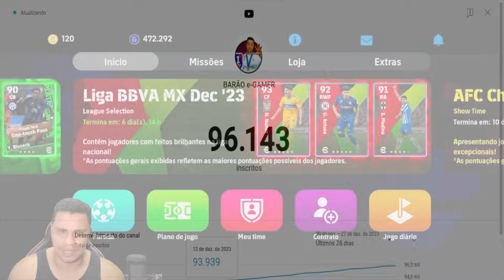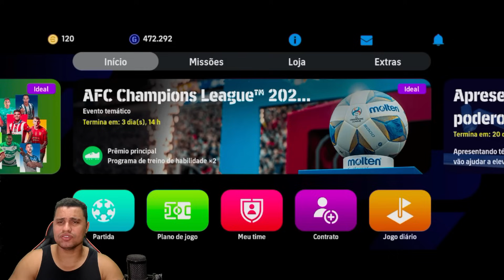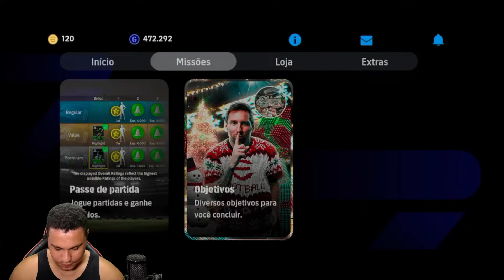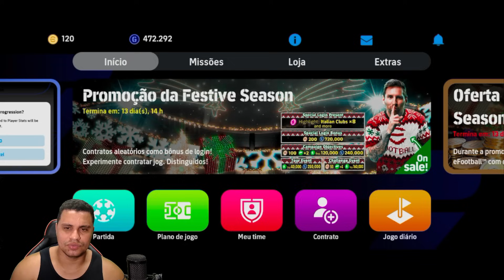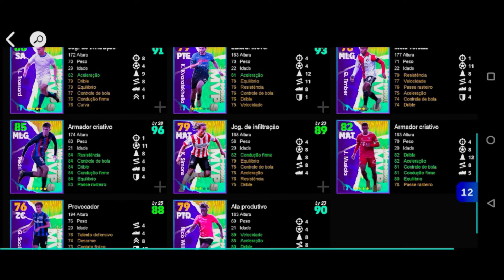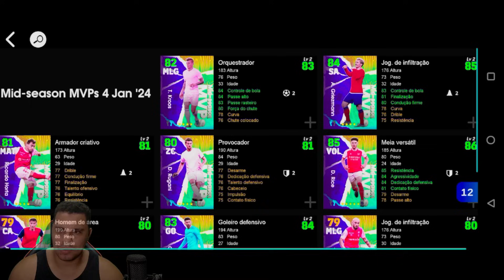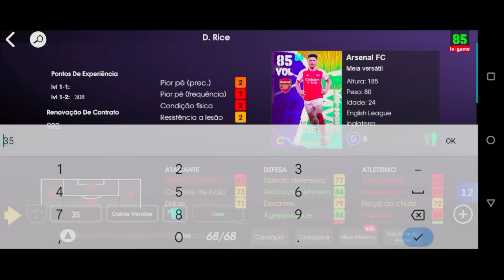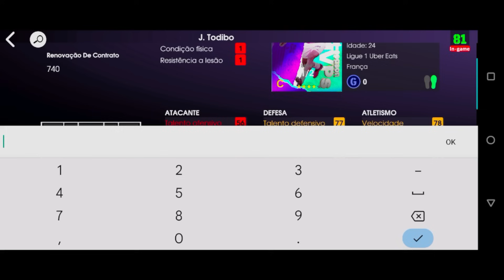Os Novos Contratos Selecionados do eFootball 2024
Os novos contratos selecionados do eFootball 2024 estão chegando, mano. Hoje vamos falar sobre quais serão os jogadores, os possíveis jogadores que chegarão nesta quinta-feira como os novos jogadores dos contratos selecionados. Muitos desses jogadores você pode conseguir de graça, rapaziada. Mano, dêem uma moral imensa, vocês vão fortalecer o canal aqui do Barão. Escrevendo, estamos rumo aos 100 mil inscritos e com certeza é um prazer imenso ter você aqui com o Barão. Muito obrigado a todos vocês.

► CRÉDITOS do vídeo para:
  baraoegamer

 • Os Novos Contratos Selecionados do eFootball